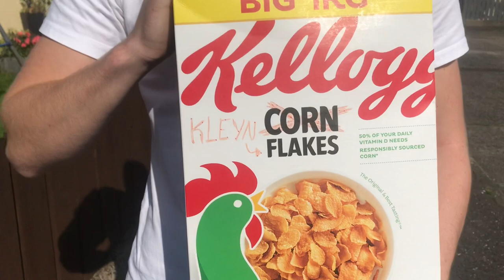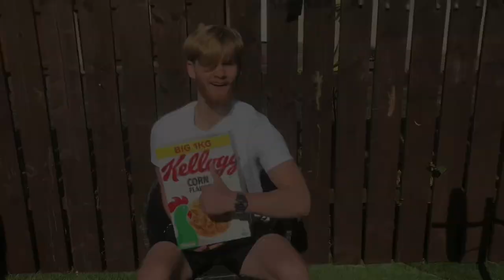We Turned Our Hot-tub Into A GIANT Bowl Of Cereal!!!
So yeah we turned our hot-tub into arguably the worlds biggest bowl of cereal!!

It tasted so bad!